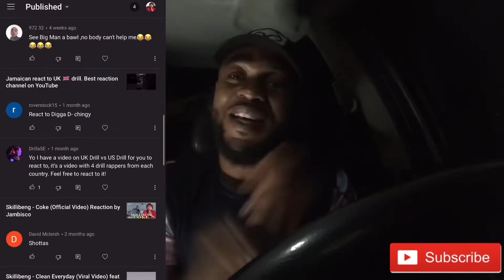Skeng - Gvnman Shift (Official Music Video) Reaction Review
Jamaican
Floridian